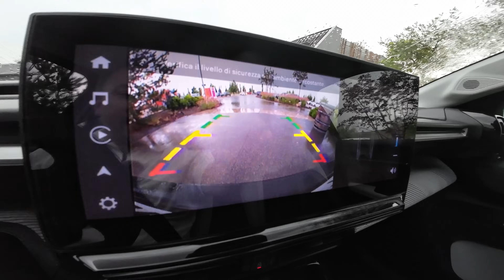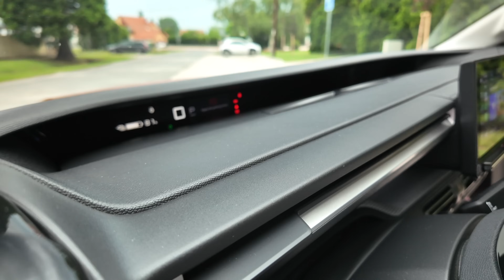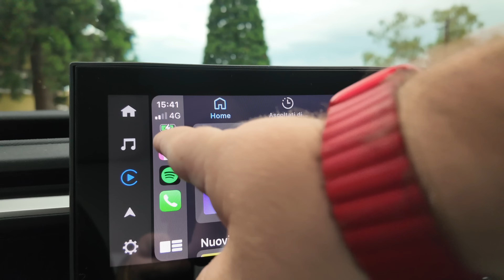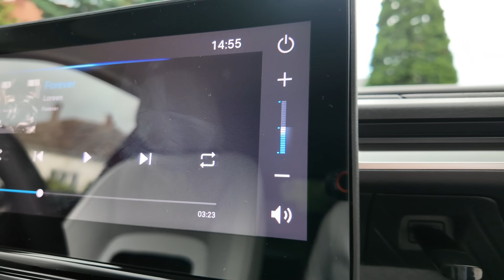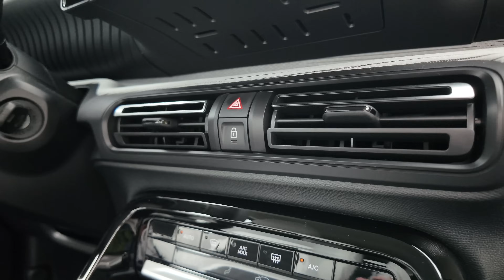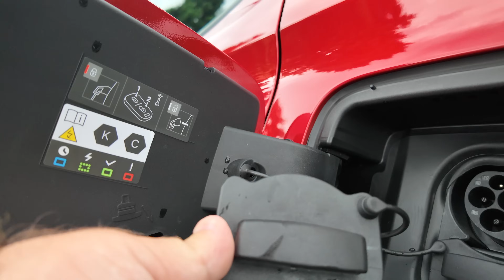CITROEN EC3 Rivelazione del 2024 - Tua a 10.000€ Prova su STRADA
Ecco la citroen ec3 la rivelazione del 2024, l'ho provata oggi a Vienna, vediamo come va su strada, se ti è piaciuto questo video iscriviti al canale! e al secondo canale

Qui trovi tutti i video dei consumi e le prove di autonomia

Qui ci sono tutti gli accessori che ho recensito io, matteo valenza, su amazon , tutta la mia attrezzatura e tanto altro ! dai una occhiata !

Markers:
0:00 Nuova e-C3
0:34 Dati Tecnici
1:32 il Progetto
2:15 Analisi Estetica
3:15 Prezzi
3:44 Estetica, Dettagli e Varianti
5:13 Baule
5:49 Interni (Posteriore)
6:58 Interni (Anteriore)
9:09 Software
10:49 Interni (Anteriore)
11:36 Considerazioni e Q&A
15:48 Ricarica
16:50 Tenuta di Strada (inizio Guida)
18:07 Sospensioni
19:00 Insonorizzazione
20:22 Impianto Audio
21:09 Infotainment
21:59 ADAS e Sicurezza
23:04 Visibilità
23:40 Quadro Strumenti
24:05 Frenata Rigenerativa
24:52 Consumi
25:09 Frenata
25:39 Volante
26:48 Sedili
27:22 Feedback Pedale
27:45 Spazi interni
28:21 Performance
29:46 Recap
32:05 Conclusioni